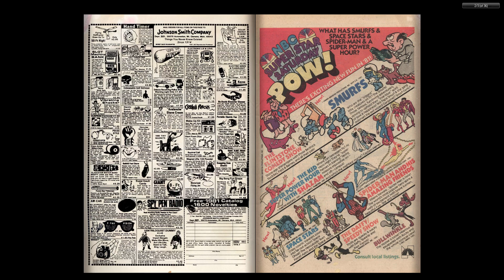Richie Rich Money World 055